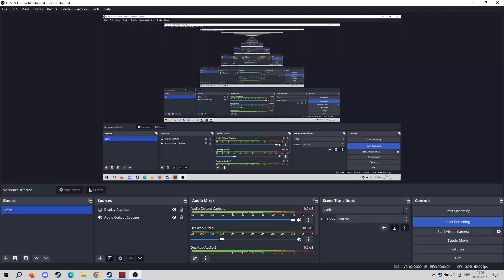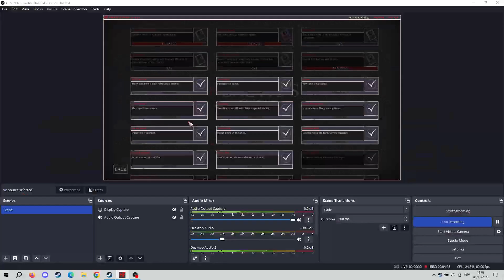Heretic's Fork - Torment Mode - Difficulty 5 Win - Spooky Niya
Spooky Niya Win on Torment 5 Difficulty